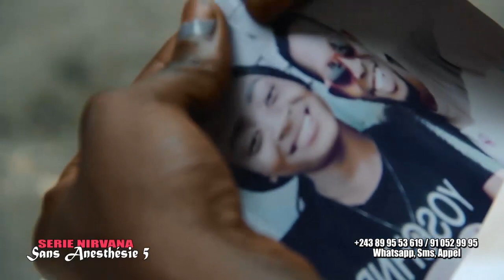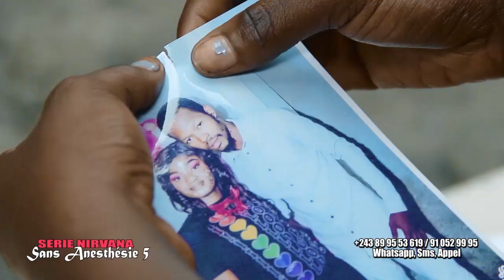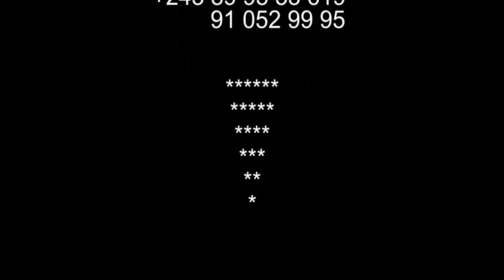SANS ANESTHÉSIE "Épisode 5 "